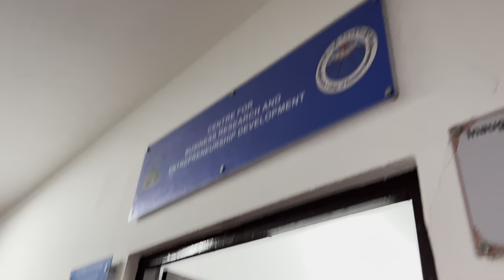🎉My GRADUATION vlog🎊| Gedu College of Business Studies